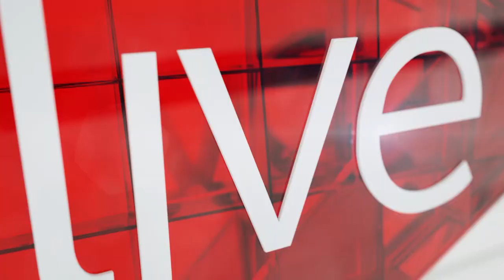EFF policies will cripple SA economically, like Greece - analyst